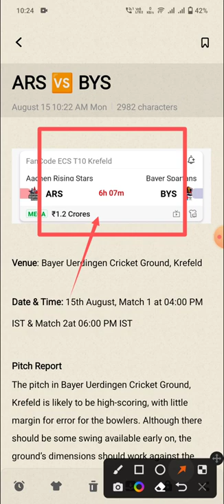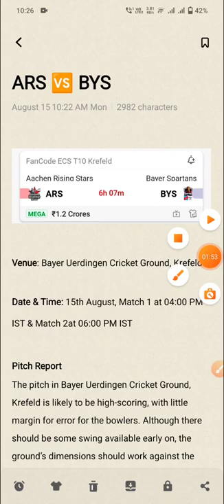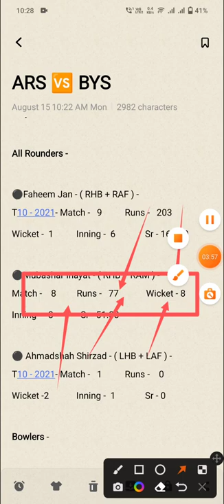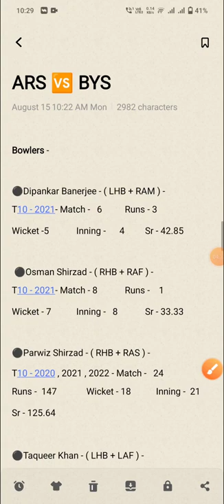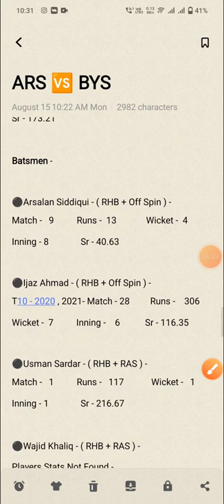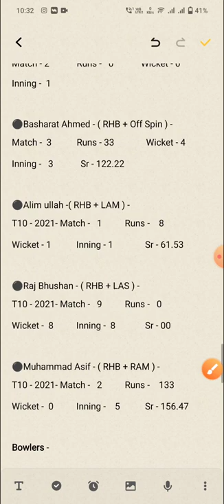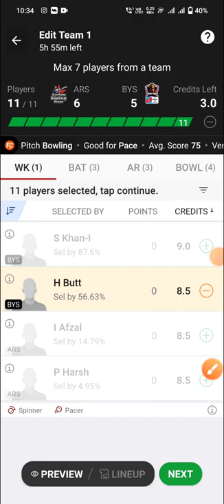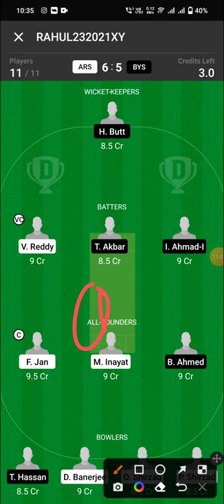ARS vs BYS Dream11 Prediction | ARS vs BYS Dream11 Team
Aachen Rising Stars  vs Bayer Spartans Dream 11 Team
Aachen Rising Stars  vs Bayer Spartans Team

1. This Analysis Based On My Understanding , Knowledge , And Instinct . While Selecting Your Team , Consider The Point Mentioned And Make Your Own Decision .

3. This games involves an element of financial risk and may be addictive, so please play responsibly and at your own risk..

4. Players Record Do Not Promote Any Gambling App And Not Liable For Any Profit Or Loss Which May Arise From Any App